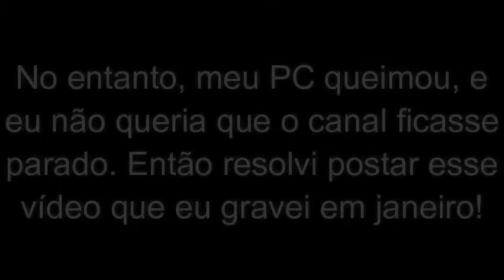EVE DUST 514 (PS3) - NOOB IN COMING!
Deixem aquele like pra ajudar na divulgação do canal.

PSN: SamuelKadest